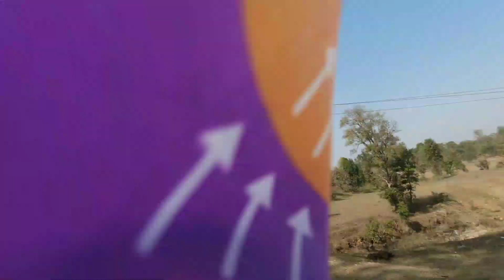पूरे गांव वाले गांव गए देखने हमें 😱 village reaction video 📷 ALL CHHATTISGARH CYCLE RIDE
🙏धन्यवाद 🙏

         🙏❣️ Mera video dekhane ke liye  aap sabhi ko dil se Thanks so much ❣️🙏